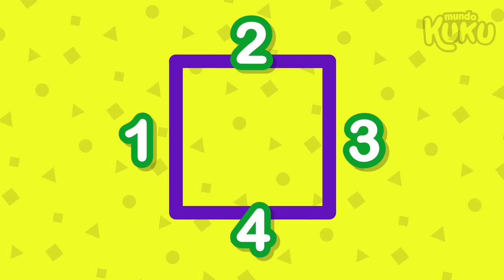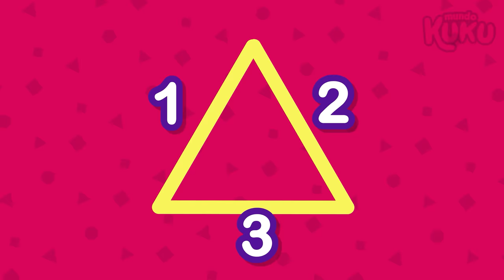Los 20 Mejores Videos Educativos para Niños en Preescolar (50 minutos) Mundo Kuku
00:04 Adivina Los Animales
01:55 Adivina las Frutas
05:13 Figuras Geométricas para Niños en Preescolar
07:52 Que Ricas son las Frutas
10:55 Los días de la Semana
12:14 Qué Ricas son las Verduras
15:35 Sonidos de Animales
18:03 Los Tamaños
21:09 Los Animales de la Granja
23:47 Las Partes de la Cara
25:48 ¿Qué son las Nubes y la Lluvia?
28:01 ¿Qué son las emociones?
31:28 Los Continentes
35:42 Seguridad Vial
37:28 Las Partes del Cuerpo
40:03 El Sistema Solar
44:51 Encontrar Objetos Pedidos
47:29 Las Estrellas, la Luna y el Sol
49:37 Vamos a Aprender las Horas